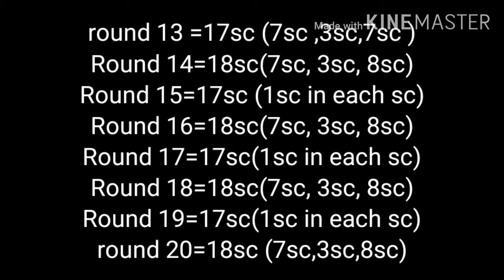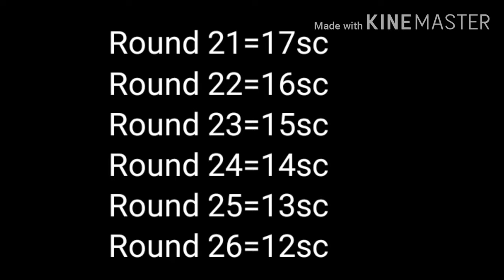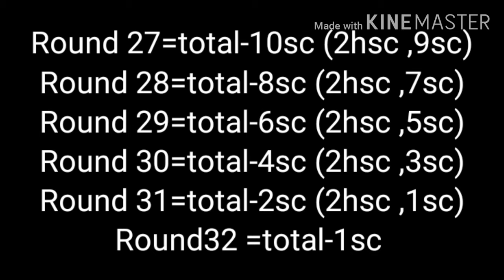pattern 2 लोकरीचे पान कसे विणायचे प्रकार २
Hi friends this group create for youtube video discussion.
anybody want new design of toran ,thalposh, etc woollen items making ideas or videos. than send me picture. which you want. I upload video on youtube with your name. 🧶

This is link of my crochet channel in marathi language

This is link of my crochet channel in hindi language